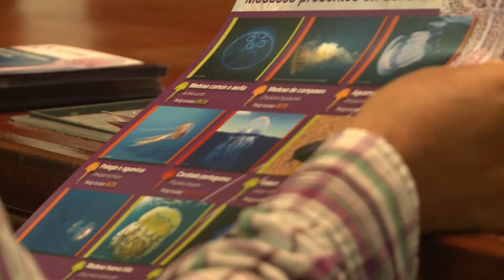Presentación RedPROMAR 29-04-14